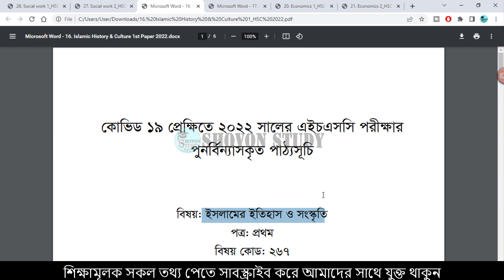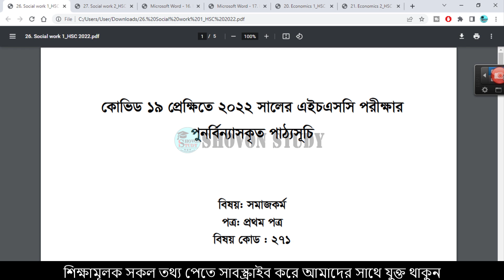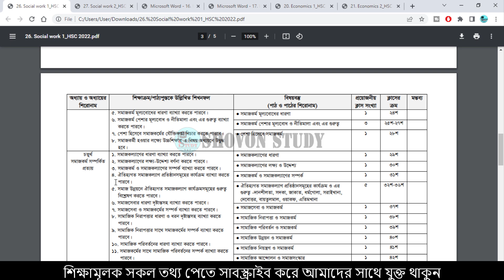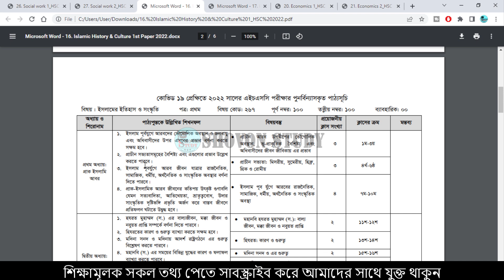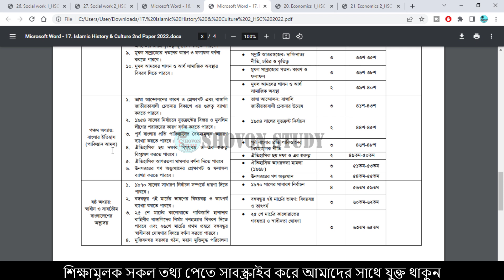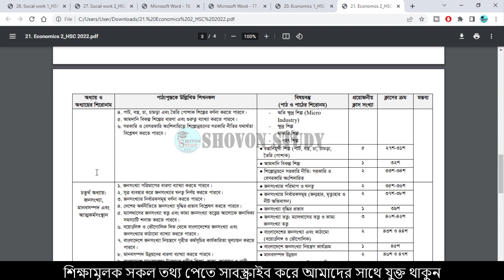HSC 2022 অর্থনীতি, সমাজকর্ম, ইসলামী ইতিহাস সাজেশন | HSC Exam 2022 Suggestion | Economics Suggestion